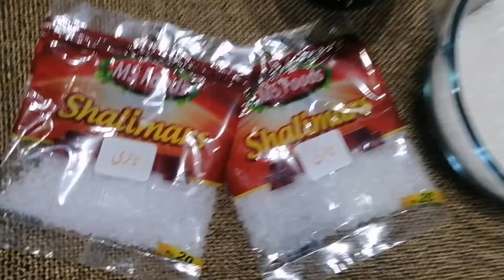How to make Sugar Wax at Home | DIY Waxing Tips & Techniques by Faiza Malik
Its always ready to use just microwave it for few seconds whenever you want to use it.. You can store the wax upto 4. 5 months easily, just remember after every use in summers especially save it in a fridge...

Follow me on instragram @art_of_fizza for more updates
Faiza Malik